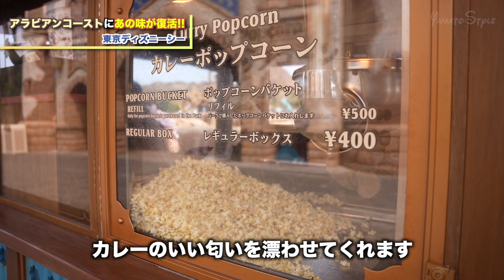アラビアンコーストにあの味がついに復活!! / 東京ディズニーシー